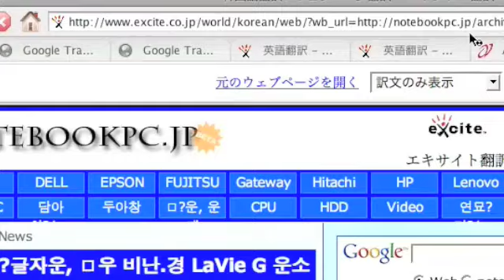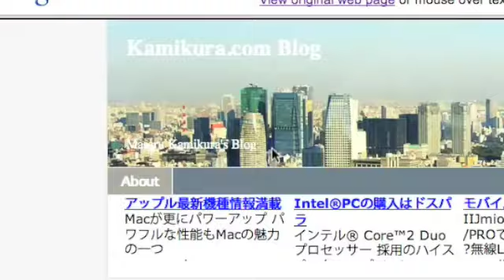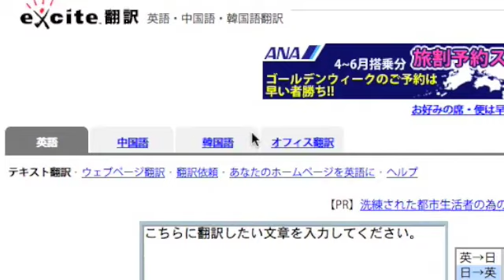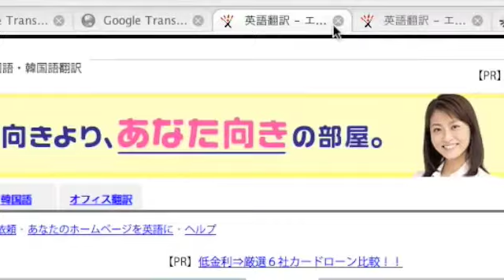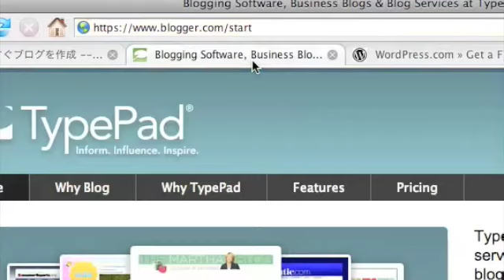Tutorial: 外国語ブログの作り方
翻訳サイトを使って外国語ブログをつくってみる｡